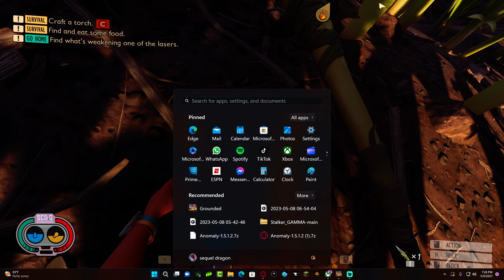lets play grounded: big a*s spider!!!| chill vibes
Grounded is a survival, action-adventure video game developed by Obsidian Entertainment and published by Xbox Game Studios. It was released for Windows and Xbox One in early access in July 2020. It was fully released on September 27, 2022

sequeldragon_ for more